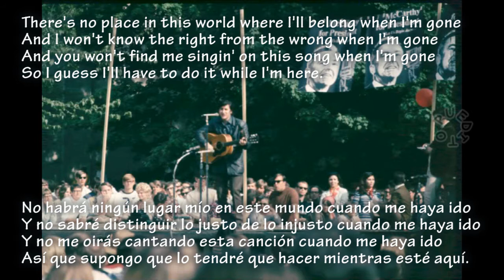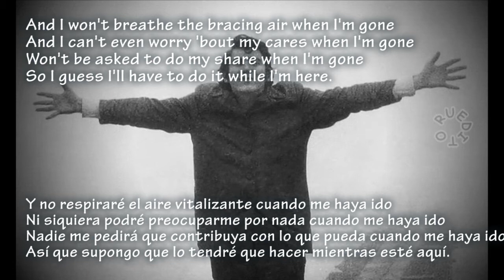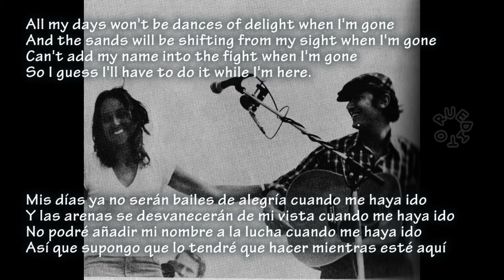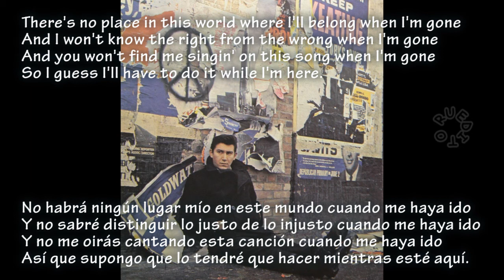Phil Ochs — When I'm Gone (English lyrics // español letra) subtitulos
Canción del cantautor comprometido, activista y pacifista del que he leído que fue un importante cimiento de la filosofía hippie en los años 60. Un tipo que he conocido tarde y al que admiro muy profundamente.